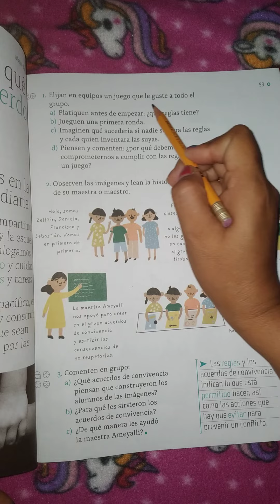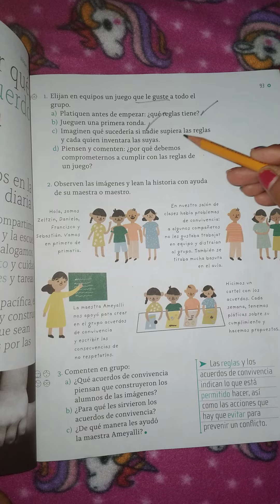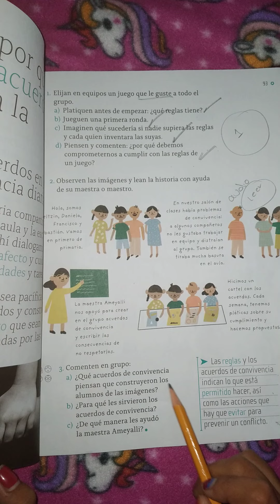Formación cívica y ética 1° *Los acuerdos en la convivencia diaria* pág. 92